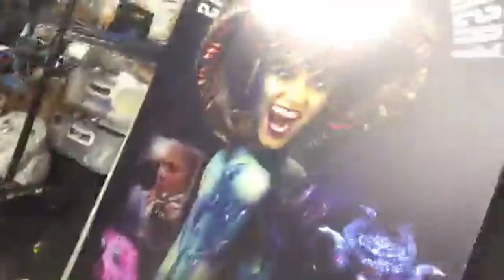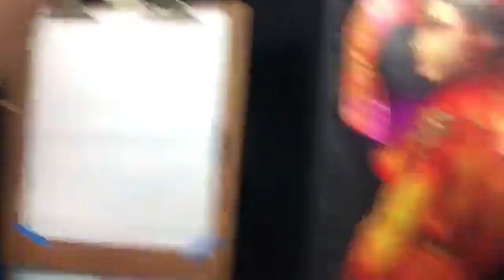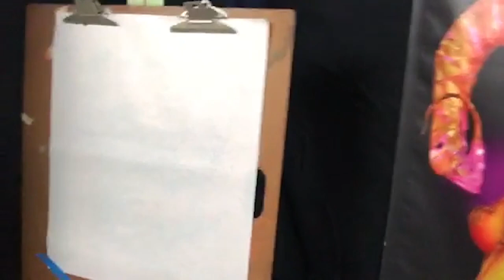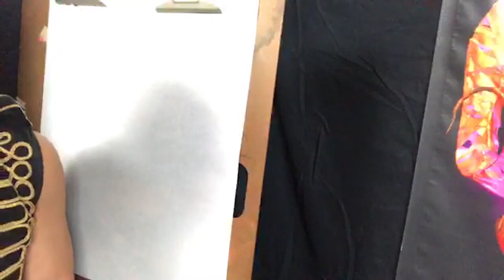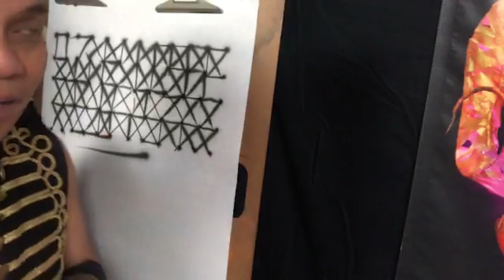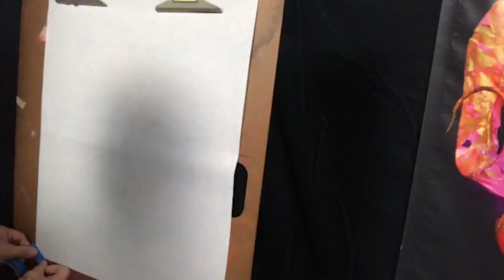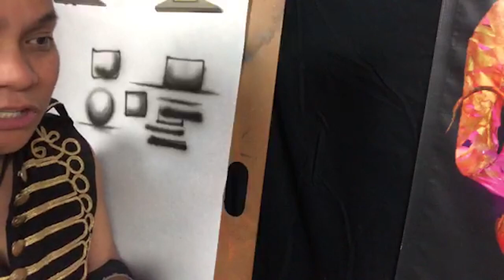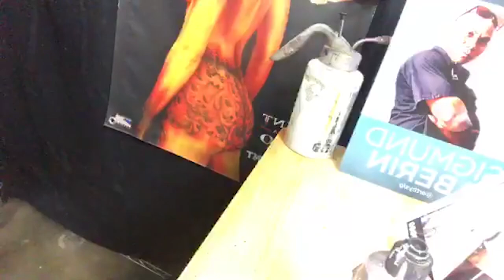Airbrush 101 Bootcamp with Sig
Ever wanted to try your hand at airbrushing but don't know where to start? Professional body painter Sig will break down an airbrush and show you basic techniques you can practice to start your airbrush journey!

If you want to see the questions and answers in real time, watch the video on Facebook

ProAiir.com